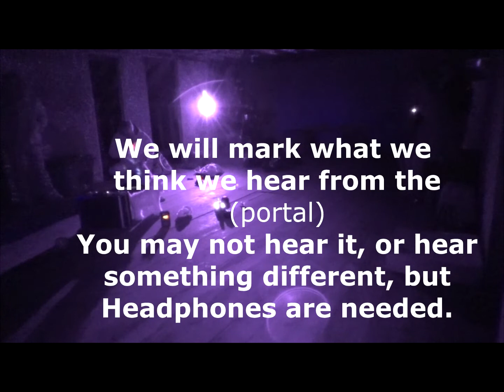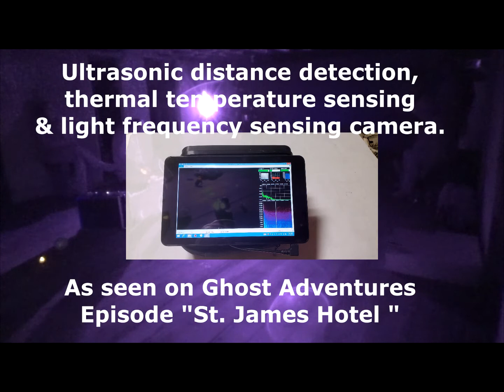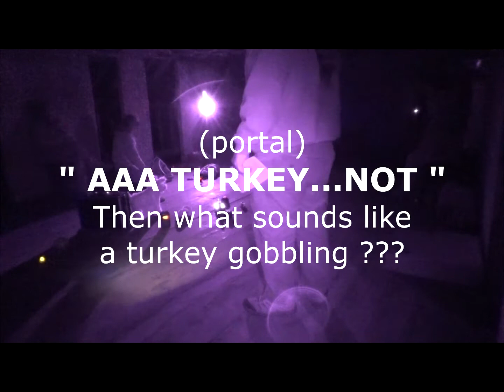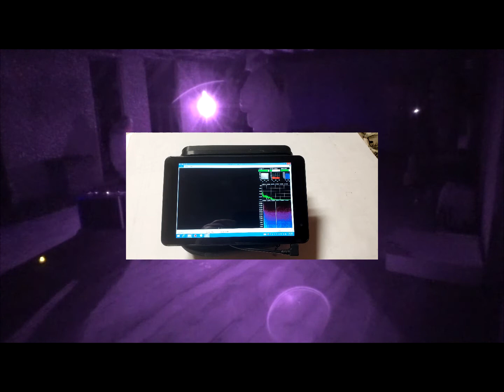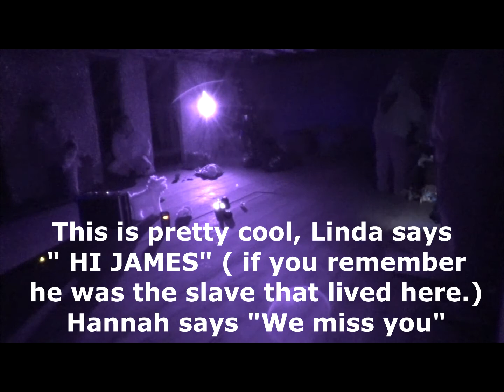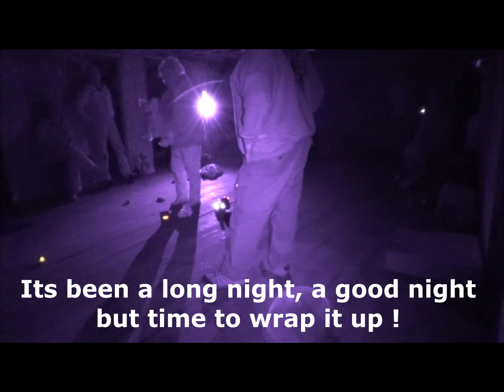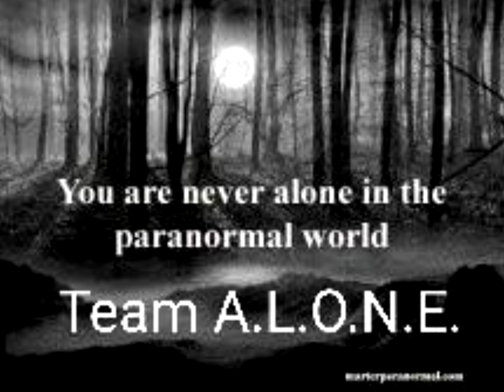ALONE IN THE ATTIC, Part 2 A Paranormal Poral session.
ALONE PARANORMA'S Poral session in the third floor Attic at Ponoma Hall
Camden, NJ.  Where the slaves slept during the winter.